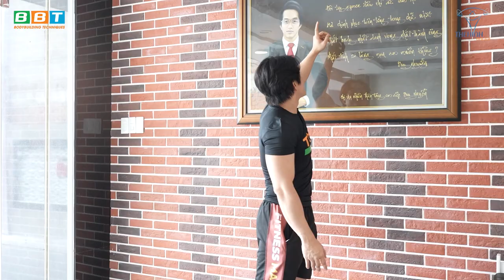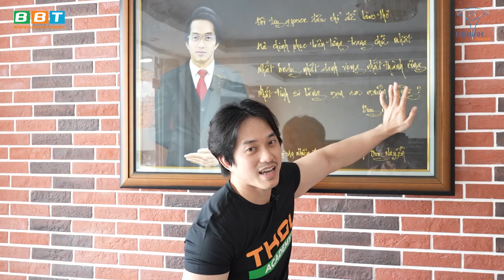Duy Nguyễn Bí Mật Đi Đâu? Sau Khi Khủng Hoảng Trầm Trọng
Một ngày hoạt động làm việc của Gym Chúa sau chuỗi ngày khủng hoảng trầm trọng, Duy Nguyễn giao lưu với học viên THOL ACADEMY trong ngày khai giảng khóa học đầu tiên.

Địa chỉ:
♦ BBT Hiệp Phú: 10 Trương Văn Thành, phường Hiệp Phú, quận 9, TP HCM
♦ BBT Hiệp Thành: 535 Lê Văn Khương, Hiệp Thành, Quận 12, TP HCM
♦ BBT Quận 7: 102 Lý Phục Man, Phường Bình Thuận, Quận 7, TP HCM